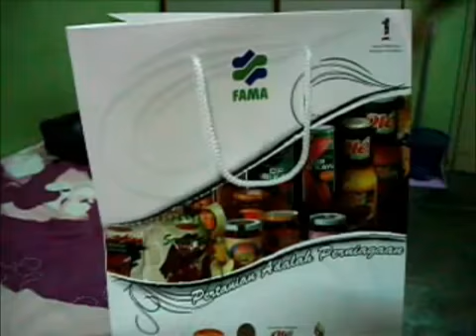Oh My Paperbag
Hi friends, kindly pls like this video. This video is for the educational purpose. Copyright is reserved.Thank u very much for the like, support n view. :-)